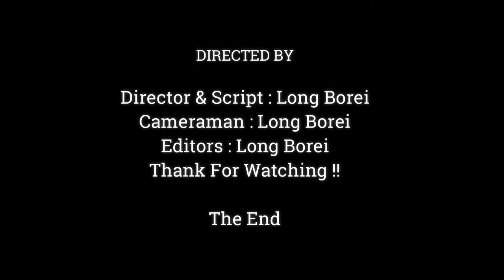Little Monkey Janna Checking & Try Clean Newborn Jody, Janna was Taking Care Baby Instead Her Mom,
Dear all Value Visitor, This Videos We Want To Show You About ,Little Monkey Janna Checking & Try Clean Newborn Jody, Janna was Taking Care Baby Instead Her Mom,